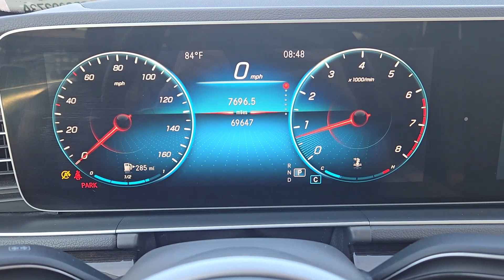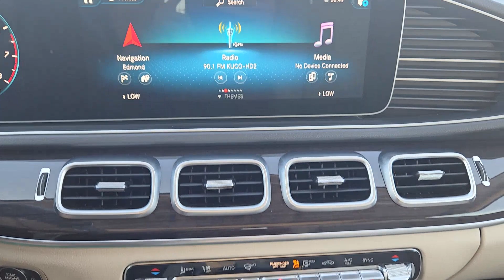2020 Mercedes-Benz GLE GLE 350 OK Oklahoma City, Edmond, Arcadia, Tulsa, Norman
Pre-Owned 2020 Mercedes-Benz GLE GLE 350 available at Mercedes Benz of Oklahoma City located in 14240 Broadway Extension Hwy, Edmond, OK, 73013. Servicing the Oklahoma City, Edmond, Arcadia, Tulsa, Norman area.
Please mention the stock RB230273A when you contact the dealership for this vehicle.